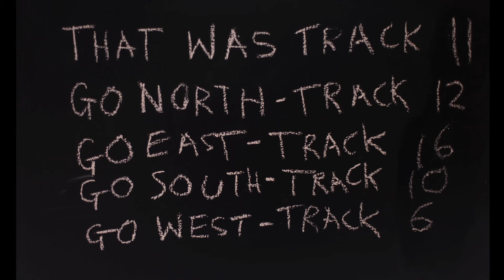track 11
That was track 11
Go North - track 12
Go East - track 16
Go South - track 10
Go west - track 6